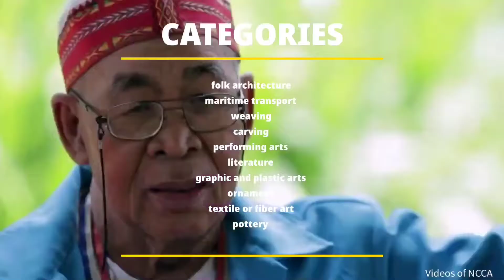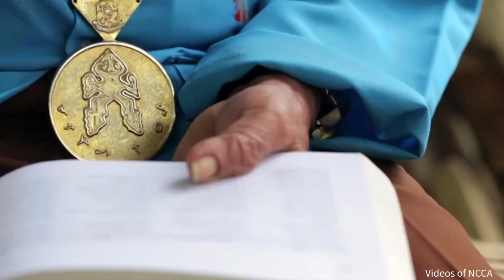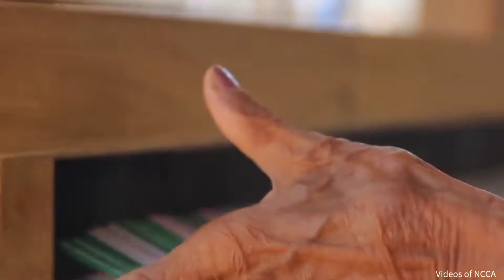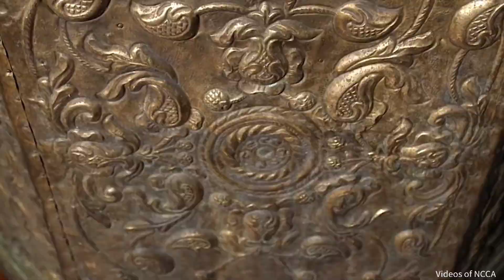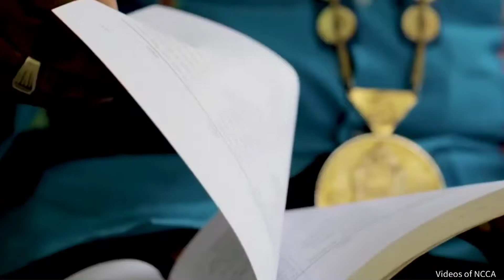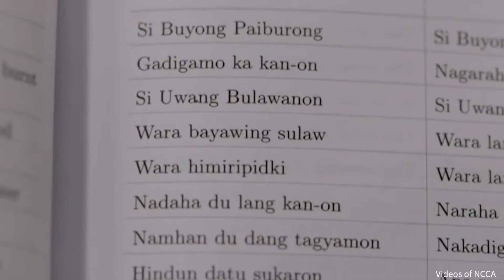GAMABA VIDEO PROJECT: GNED01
Presented by:
April Jade Javier
James Andrew Viterbo